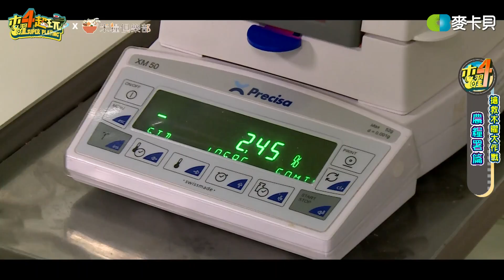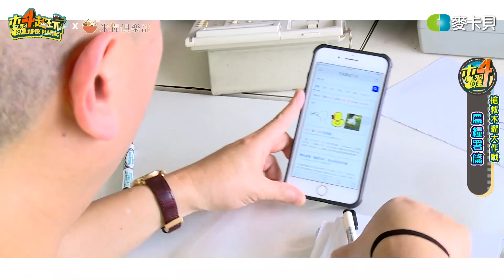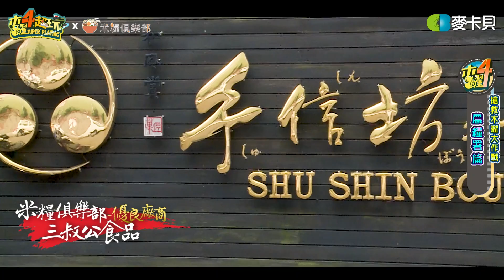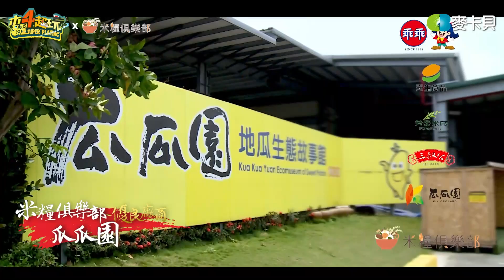木曜四超玩(邰智源林柏昇KID溫妮泱泱)20180621 2 兩萬五開始起標!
主持人：邰智源、林柏昇KID、溫妮、泱泱